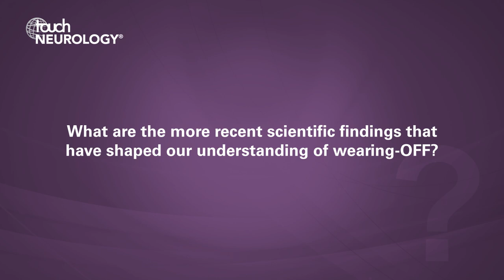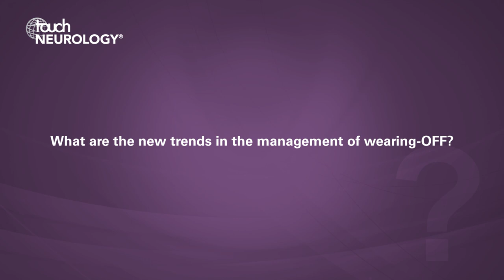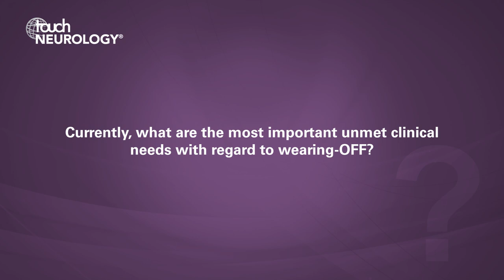Werner Poewe, EAN 2019 – Beyond motor wearing-OFF: What have we learned?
European editorial board member Werner Poewe (Medical University Innsbruck, Austria) discusses the topic of the Bial-sponsored satellite symposium he chaired entitled – Beyond motor wearing-OFF: What have we learned?

Questions
1. What are the more recent scientific findings that have shaped our understanding of wearing-OFF? (0:12)
2. What are the new trends in the management of wearing-OFF? (1:26)
3. Currently, what are the most important unmet clinical needs with regard to wearing-OFF? (3:17)

Speaker disclosure: Werner Poewe reports receiving consultancy and lecture fees in relation to clinical drug programs for Parkinson's disease from AbbVie, Affiris, AstraZeneca, BIAL,
Biogen, Britannia, Grünenthal, Intec, Ipsen, Lundbeck, Novartis, Neuroderm, Orion Pharma, Prexton, Roche, Sunovion, Sun Pharma, Takeda, Teva, UCB and Zambon. He also receives royalties from Thieme, Wiley Blackwell, Oxford University Press and Cambridge University Press.

Filmed at the 5th Congress of the European Academy of Neurology (EAN), Oslo, Norway, June 2019, with support from Bial.